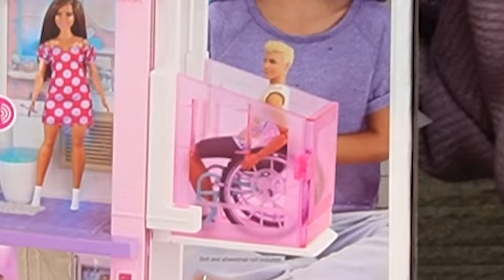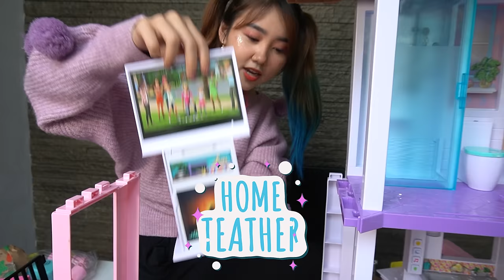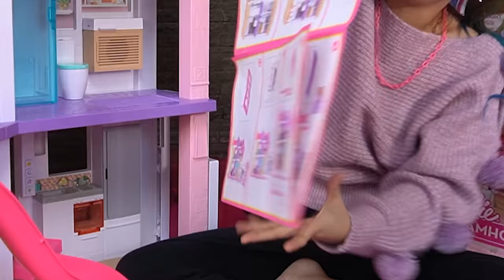UNBOXING RUMAH BARBIE TERBESAR !! JUTAAN !